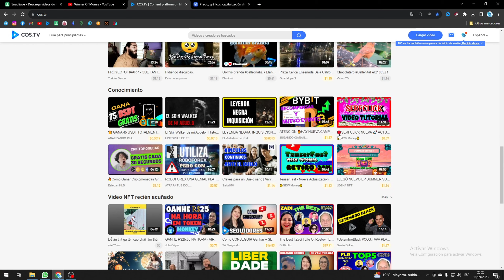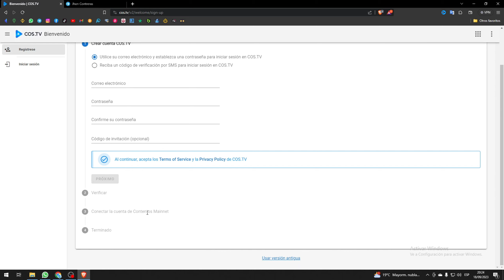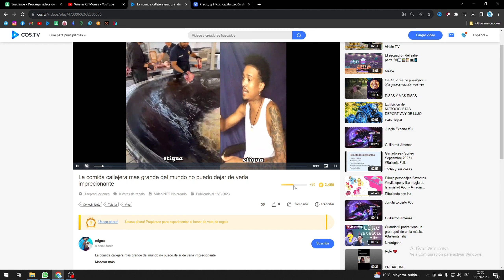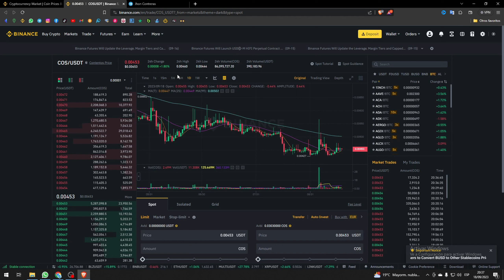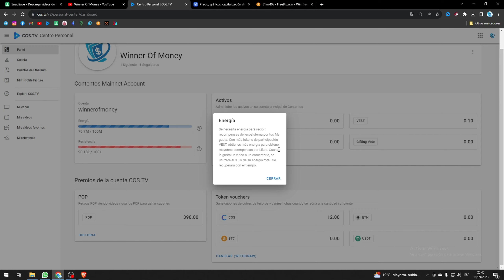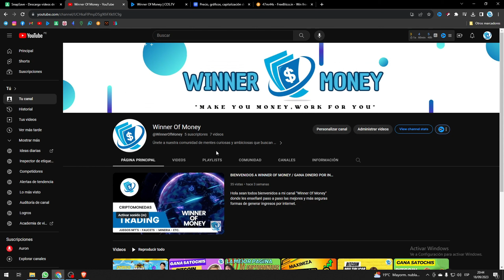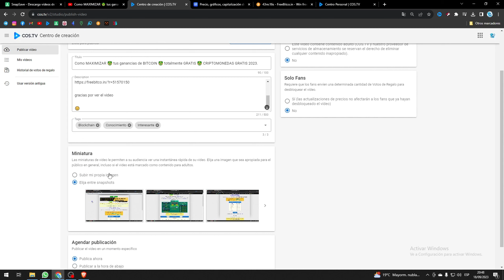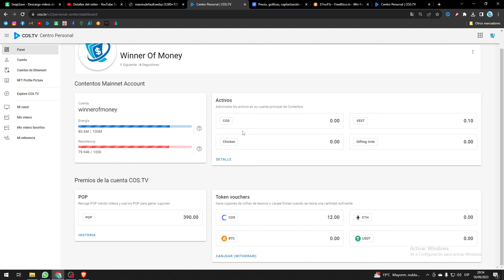MONETIZA tu contenido desde EL PRIMER DIA 🤑 la mejor forma para GANAR DINERO por internet 🤑 2023.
hazte creador de contenido y monetiza tu videos desde el primer día.
No pierdas mas el tiempo y empieza ganar dinero desde YA.

Les dejare el enlace de registro en el comentario fijado:

Por aquí otras maneras de generar ingresos.